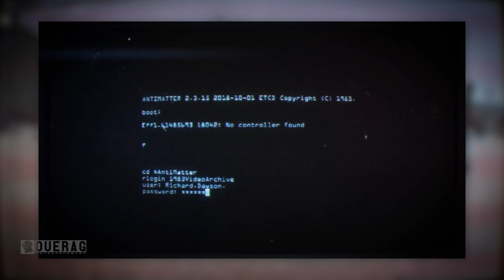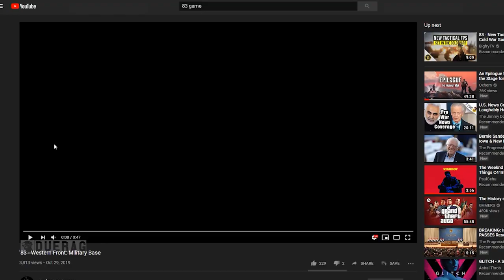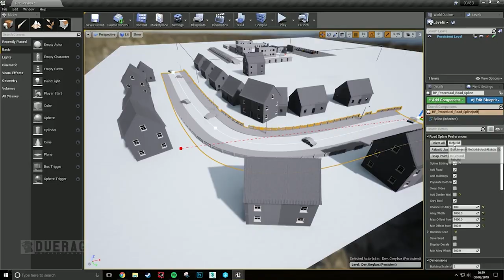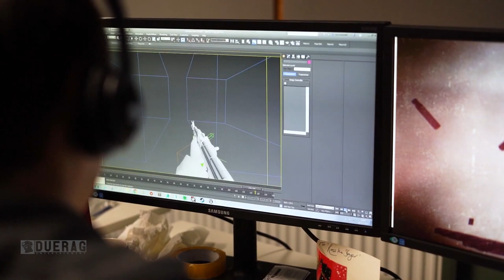This '83 Cold War Game Is Still Alive!?! |'83 Game New's & Updates!!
Videos that inspired this video -

‘83 is a Cold-War-Gone-Hot, combined arms, first-person military shooter for high player counts (80+) currently in development at Antimatter Games.
The game pits two large platoons of players against each other in massive maps, fighting over a number of objectives that have a tangible impact on the battle as a whole when held by the victorious faction.
Players will have access to a selection of real-world infantry weapons and equipment, as well as a selection of powerful land and air vehicles which can decisively turn the tide of a battle.

Songs Used;